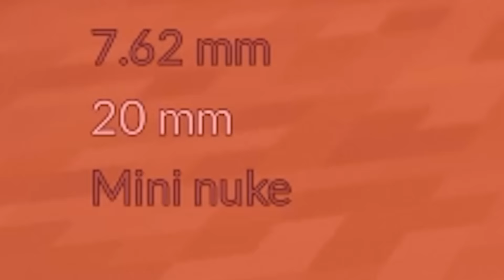Minecraft ENDER DRAGON Destroys City! (Teardown)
Ender dragon destroys city in Teardown Gameplay. Can SpyCakes escape the Minecraft Ender Dragon causing destruction in the city or can he tame it? This is a Teardown survival featuring the Minecraft Ender Dragon & Destruction.

About Teardown